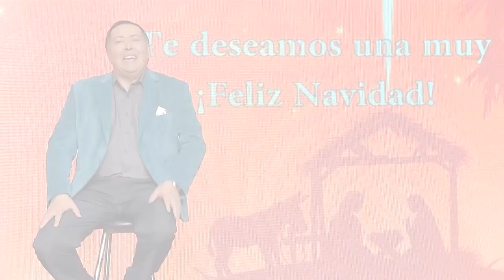Navidad es Jesús - parte 02